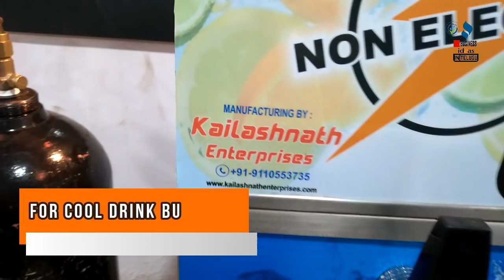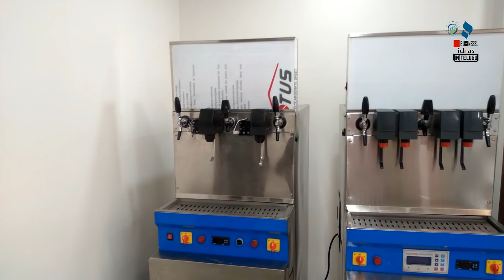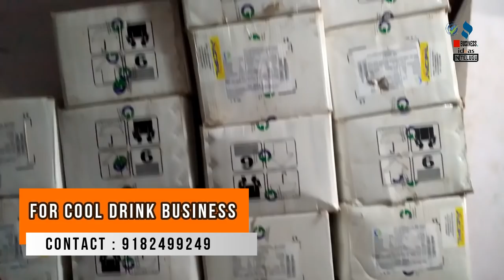బిజినెస్ ! Small business ideas! New business idea's! business ideas ! Low Investment Business Idea